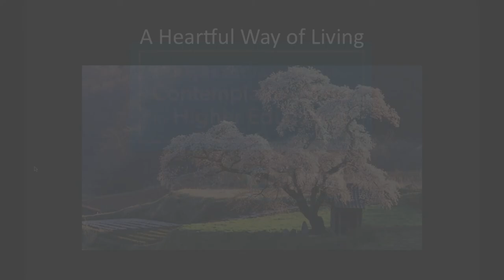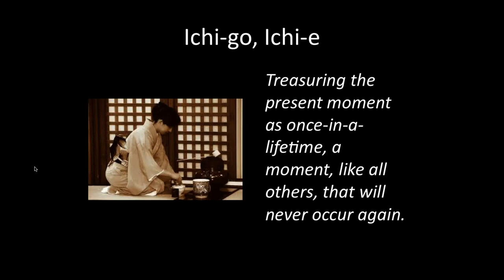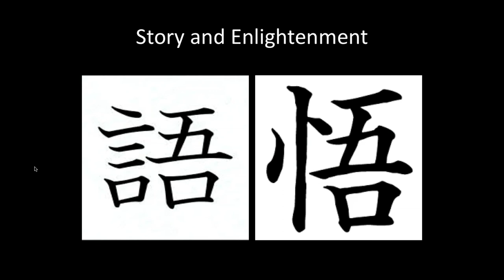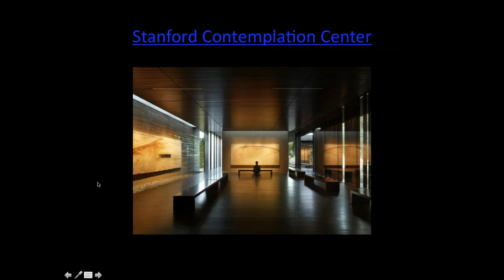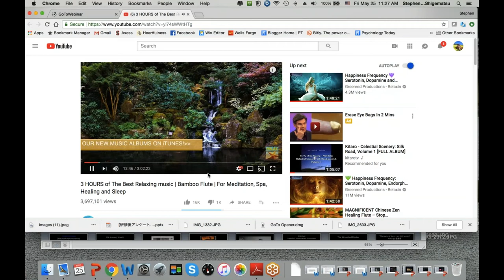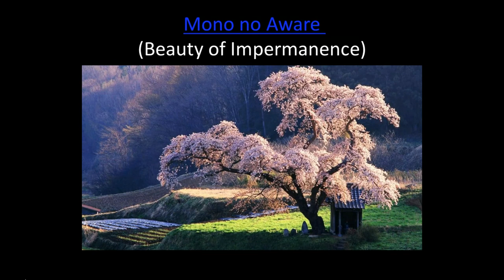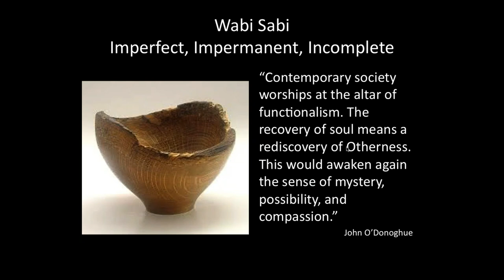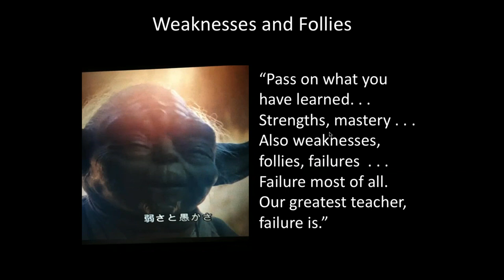A Heartful Way of Living: An ACMHE Webinar with Stephen Murphy-Shigematsu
In this webinar, Stephen Murphy-Shigematsu discusses his work designing programs for mindfulness, compassion, and transformational leadership for self and society. He also discusses the design of community building and healing spaces through diverse sources of knowledge, storytelling, embodied practice, and creative expression.